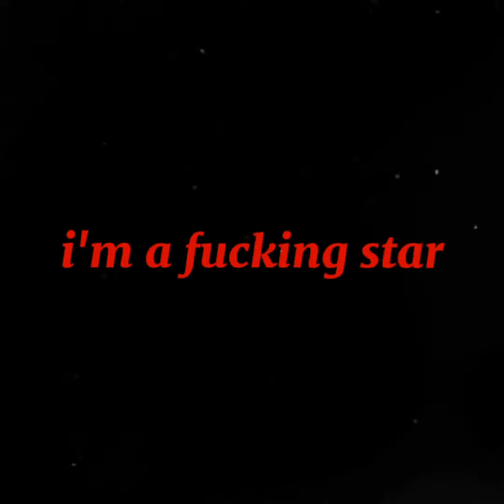FCKNSTR - Britney Mansion , 6arelyhuman ( slowed a little bit )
(⚠️ swearing in video warning ⚠️)

Have nothing so say in description

EDIT : I should censor swear word instead keep it , i'm rewatch that shorts lyrics part kinda bit crin anyway just pls ignore them

Feels so slaying while listen Britney Mansion song😛💅💋